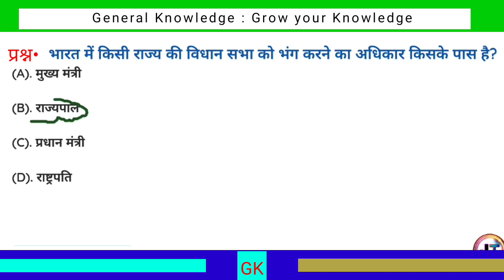भारत में किसी राज्य की विधानसभा को भंग करने का अधिकार किसके पास है ? || gk quiz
भारत में किसी राज्य की विधानसभा को भंग करने का अधिकार किसके पास है ? || Bharat mein kisi Rajya ki Vidhansabha ko bhang karne Ka Adhikar kiske pass hai